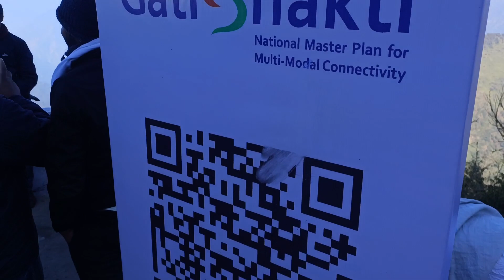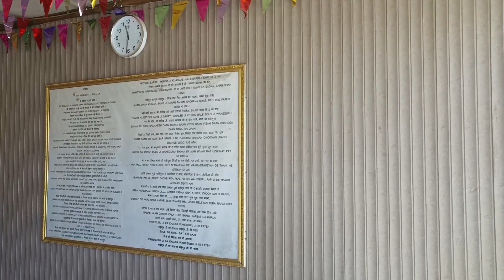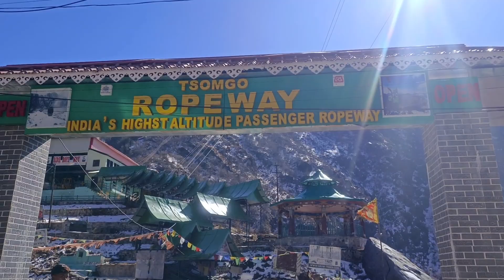NATHULA I CHANGU I BABAMANDIR I GANGTOK TOUR I EAST SIKKIM TOUR II Srabanti Patra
NATHULA I CHANGU I BABA MANDIR I GANGTOK TOUR I EAST SIKKIM TOUR II Srabanti Patra